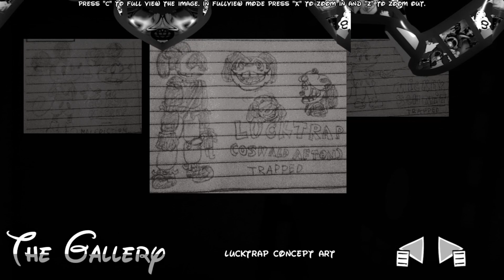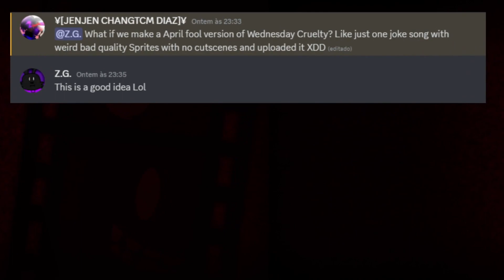("Wednesday's Cruelty") (DEMO) - (FULL Gameplay) (+DOWNLOAD)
Wednesday's Cruelty Is an mod created by @Louis_The_Rabbit
inspired in Wednesday's Infielity Story, With NEW Songs, Remix, Covers, AND MORE...

SUPPORT Wednesday's Cruelty Team

TIMELINE
00:00 MainMenu
00:21 Unknown Suffering (APRIL FOOLS)
03:27 Gallery
05:40 Week 1
05:47 Wistfulness
07:47 Dejection
11:11 FINAL